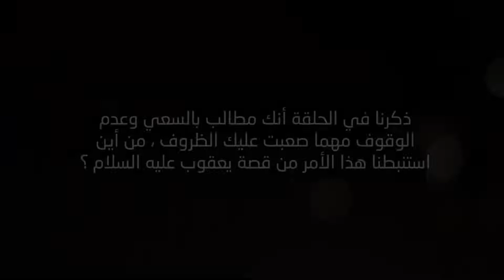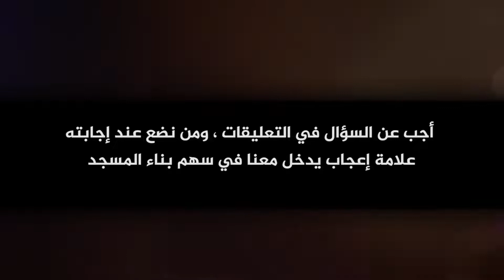ظرفك مو أصعب من ظرفه ! في قصصهم عبرة مصلح العلياني